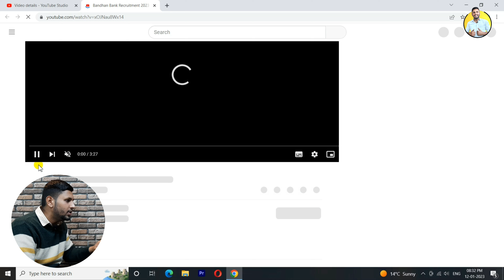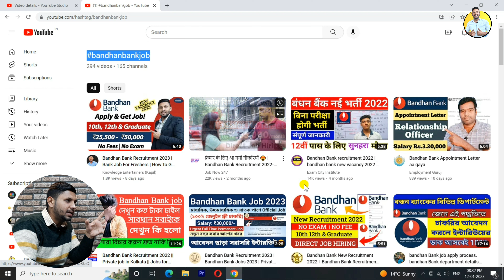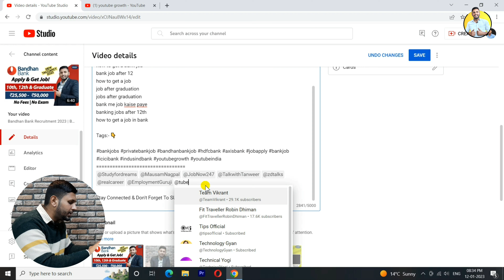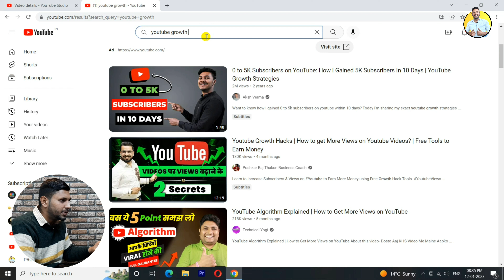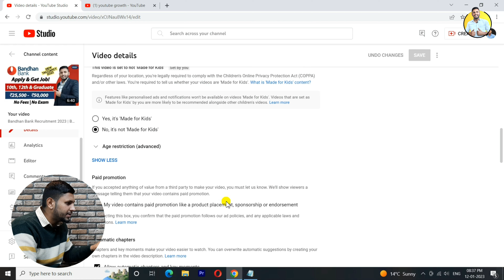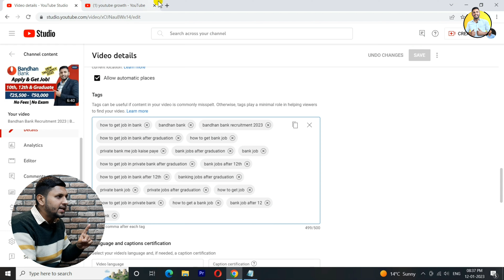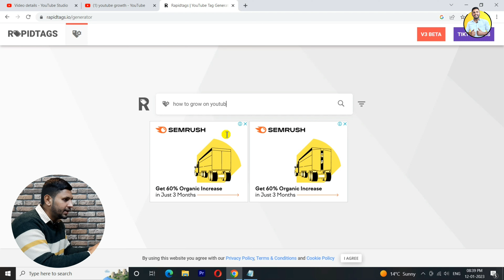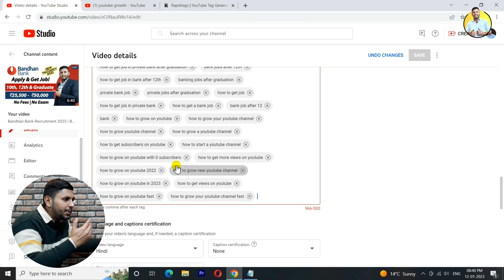(Class 14 - Videos TAGGING!) | YouTube Studio Full Course | Youtube Full Course 2023 | Yt Studio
youtube videos tags
youtube video tags copy and paste
youtube video tags kaise lagaye
viral tags for youtube videos
youtube course hindi

youtube videos tags
youtube video tags not showing
youtube video tags website
tag youtube videos
tag youtube videos to get more views
tag youtube videos malayalam
tag youtube videos for more views
tag youtube viral
tag youtube vlog
tag youtube video url
tag youtube video link
youtube tag volume
youtube tags vs hashtags
youtube tags vidiq
gorilla tag youtube videos
youtube tagging tips
youtube tagging
youtube tagging products
youtube tagging gun
youtube product tagging earning